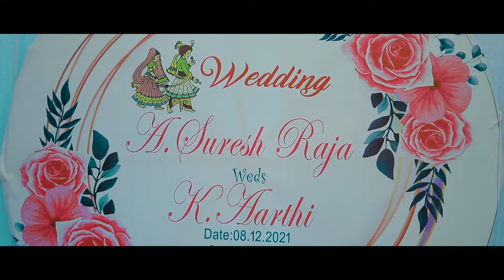Suresh Raja & Aarthi | Wedding Highlight | Gm Vandayar Thirumana Mahal |Chidambaram | B3 Studioz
Wedding shoots Events & Commercial shoots
Image and Post Production
Candid Photography & Videography
Cinematic candid 4k video song
Drone Heli-cam Ariel video shoot
Crane videography
Out door photo shoots

Providing custom photography for newborns,babies,kids,families,seniors & couples in Bloomington/Normal,and the surrounding area.

"Which of my Photographs is my favourite?
   The one I'm going to take tomorrow".